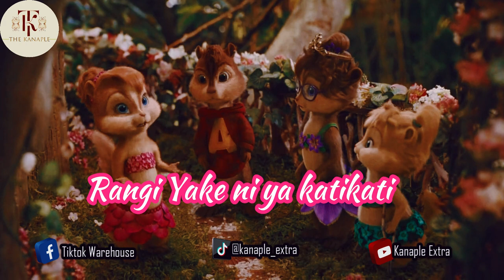Lava Lava - Desh Desh Remix (Music Video Extended) Chipmunks lyric Cover. Kanaple Extra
More songs are on our Facebook page which is not allowed here on YouTube, Visit our Facebook Page.